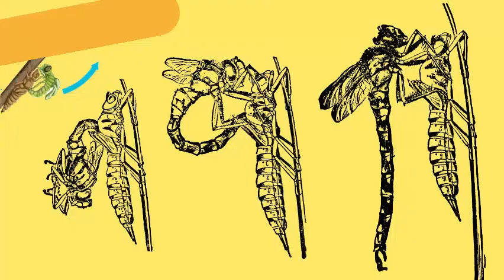Ninfas & Larvas: Ciclo de vida de libélulas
O vídeo de hoje é sobre um dos insetos mais velozes da natureza!! Que tal entender de uma vez por todas  a relação das libélulas com a água ?